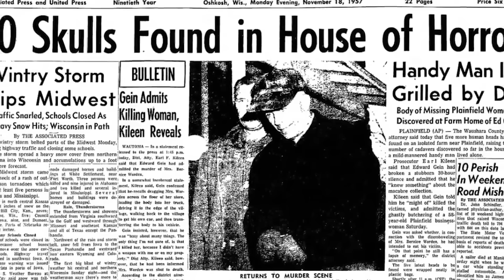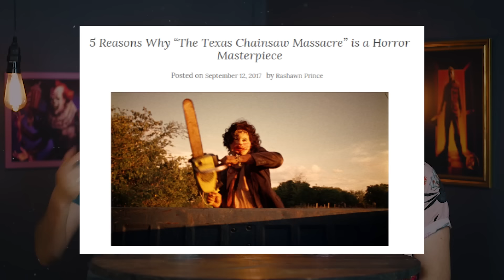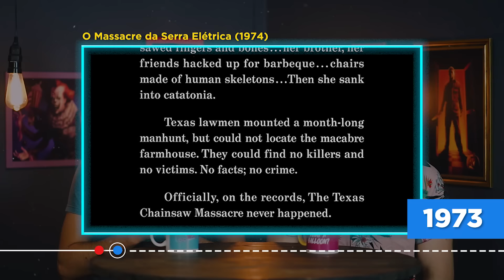Saga Massacre da Serra Elétrica | Entenda a História dos Filmes | PT. 1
A Saga Massacre da Serra Elétrica chegou no PeeWee. Entenda a história dos filmes do Leatherface junto com a gente.